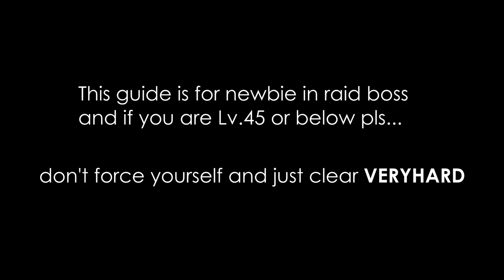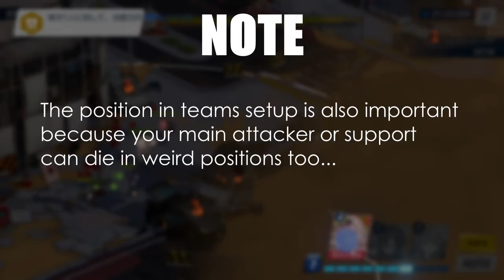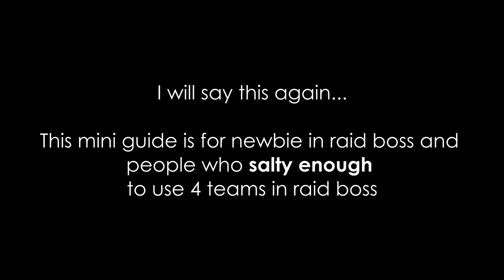【Blue Archive】BINAH (City) Raid Boss Mini Guide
so sleepy...

【TimeStmap】

0:00​ Intro
0:40​ Basic Info
0:54​ Team Setup Guide
1:10​ Recommend Students
2:10​ Battle + Position Guide
2:16​ Phase 1
2:40​ Position in Phase 1
2:56​ Phase 2
3:34​ Position in Phase 2
3:55​ Phase 3
4:23​ Position in Phase 3
4:55​ Finish + Outro

【Credits】

♪♪ Music ♪♪

SAKURA PUNCH - Blue Archive
Endless Carnival - Blue Archive
Glitch Street - Blue Archive
Party time - Blue Archive